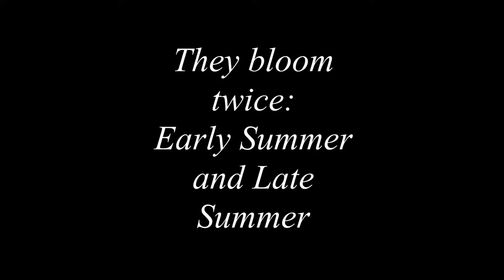Summer torch final blooms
Beautiful bromeliad, Summer torch (billbergia pyramidalis) in it's final display of the season...set to the original music of Jerry D Preston